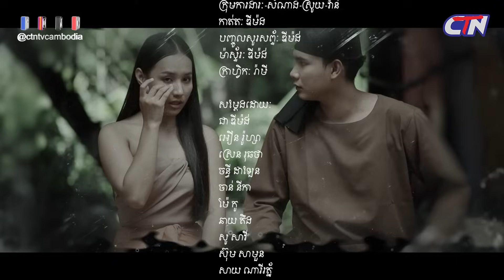រឿងភាគបុរាណខ្មែរ «ដើមចេកជ្វា» ភាគទី១៦